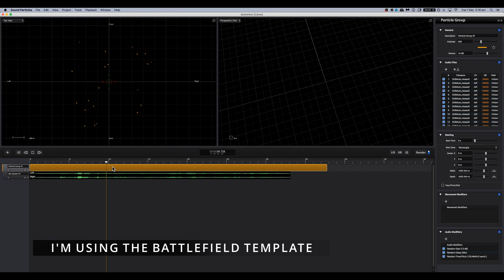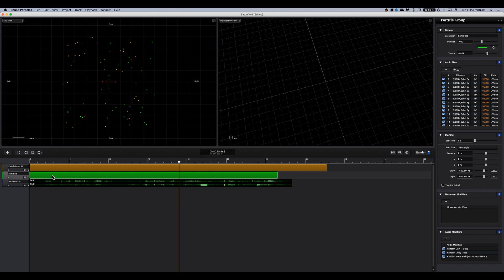Making a Sci-Fi battlefield soundscape with Sound Particles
Sound Particles excels at generating ambiences quickly: by dropping in a random selection of sounds from Sci-Fi Weapons: Cyberpunk Arsenal I created a few pretty convincing battlefield ambiences in minutes!

These ambiences will form the base of new looping ambiences coming to the Sci-Fi Weapons v1.1 update.

Music is something I threw together quickly. Fun fact: the bell tone is a service bell from Daiso recorded with an MKH8040 and pitched down a bunch.